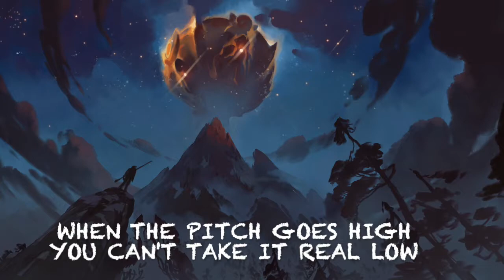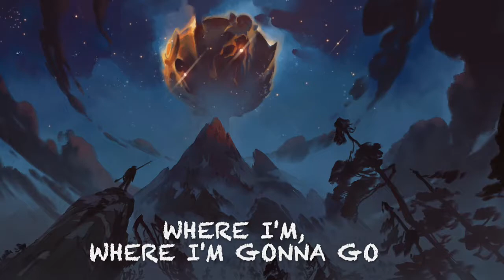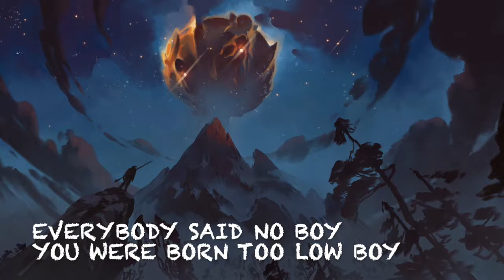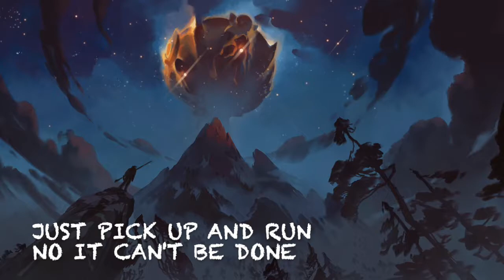Layto - The Low Boy [Kid Comet Remix] (Lyrics)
*If any producer or artist has any problem with the audio or background image, just let me know, and I will take it down.